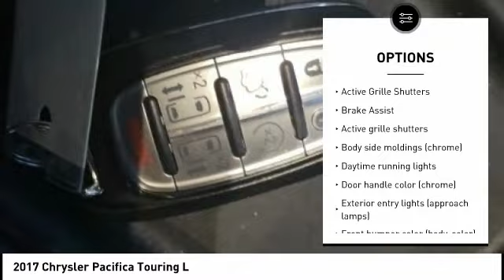2017 Chrysler Pacifica Cedar Falls IA UC20996A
2017 Chrysler Pacifica Touring L